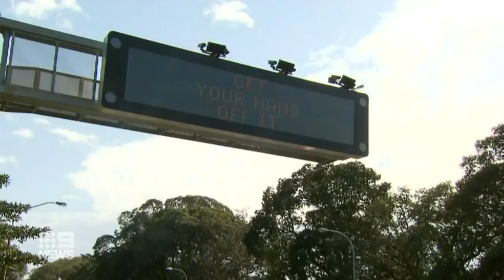Hefty fines for using phones while driving begin | Nine News Australia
In a world first, mobile cameras have rolled out across Australia, with those caught facing hefty fines of $344 and five demerit points.